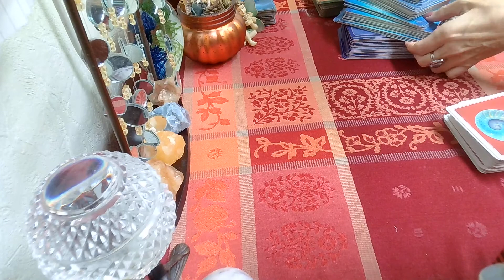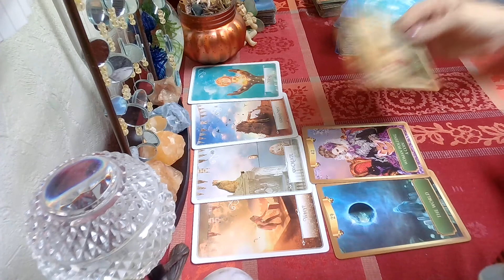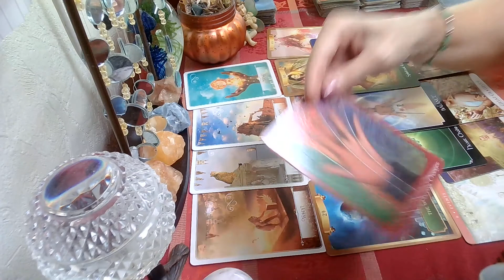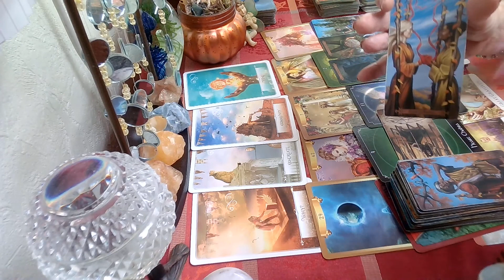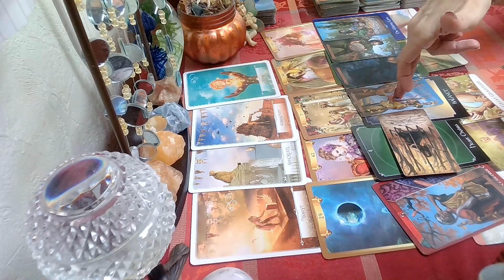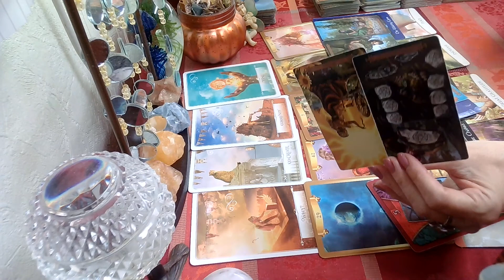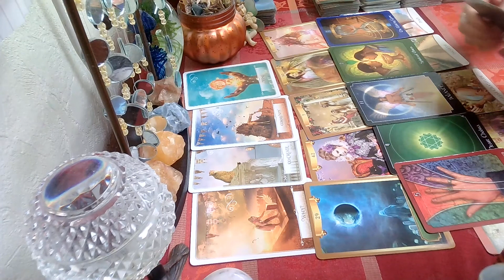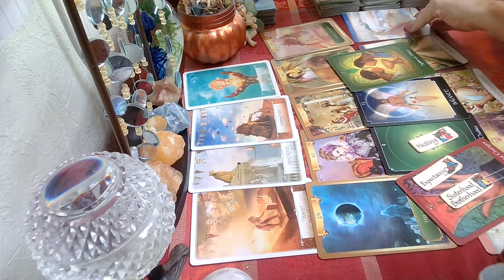Gemini Weekly Tarot October 17 - 23; Wow, Big Big Changes, That You Will Love! 😍👌💖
Gemini Weekly Tarot Reading October 17- 23, 2021;